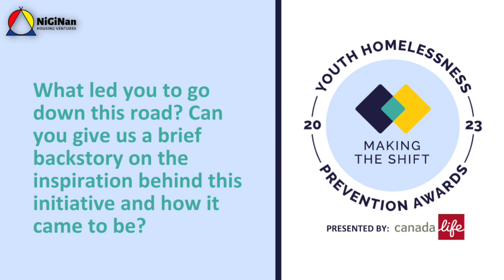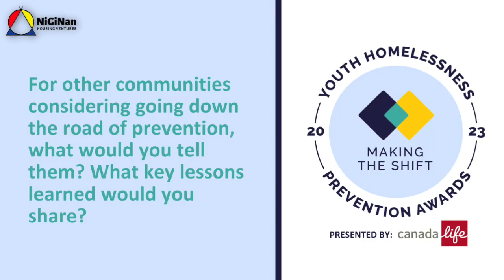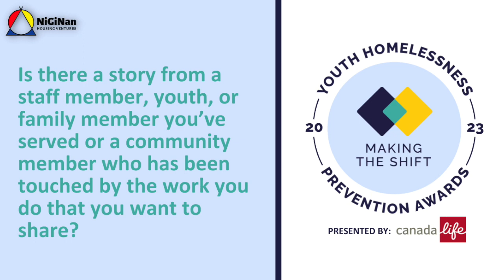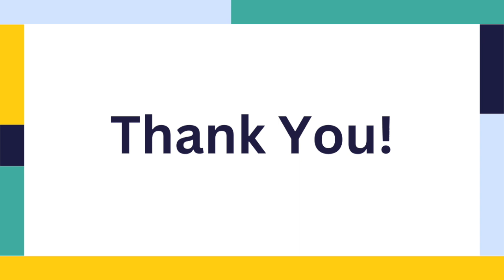Omamoo Wango Gamik Program: MtS Youth Homelessness Prevention Awards Winner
The Omamoo Wango Gamik program developed by Niginan Housing Venures was recently selected as one of the winners of the third annual Making the Shift Youth Homelessness Prevention Awards. In this video, you will learn:

- What the initiative is
- Why it was developed
- How it fills the gaps in preventing youth homelessness

Description of the initiative: 00:05
How Niginan Housing Ventures determined that this initiative was needed: 01:41
Why the Omamoo Wango Gamik was developed: 03:17
Importance of partnership and collaboration: 03:58
Lessons learned: 05:20
Community Impact: 06:47